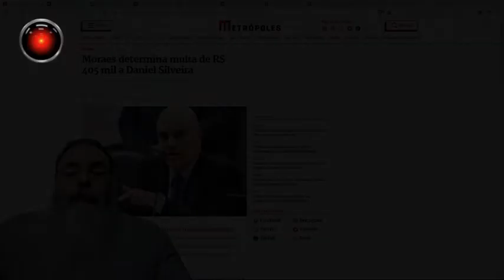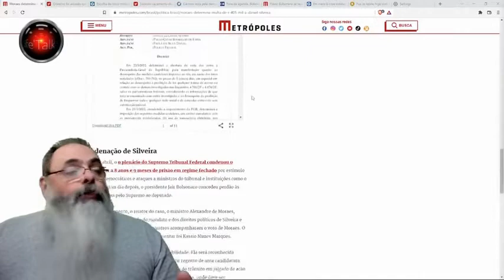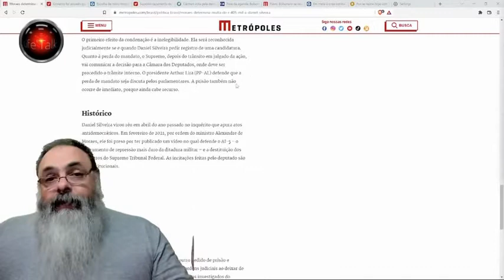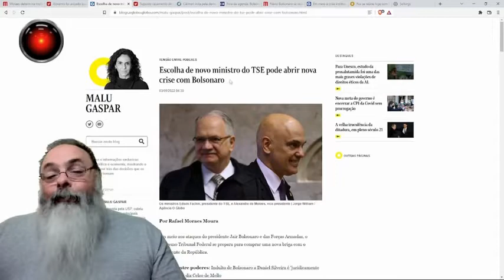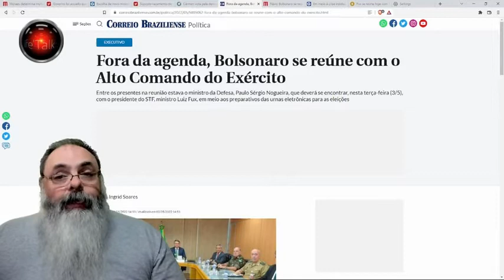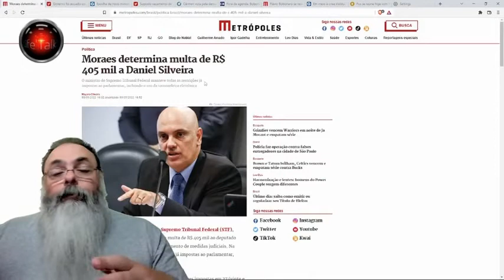DANIEL SILVEIRA multado e obrigado a usar TORNOZELEIRA por medida cautelar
"..Tribunal da Inquisição?